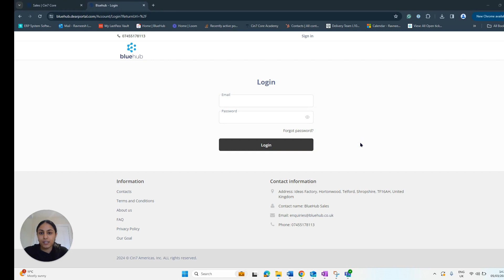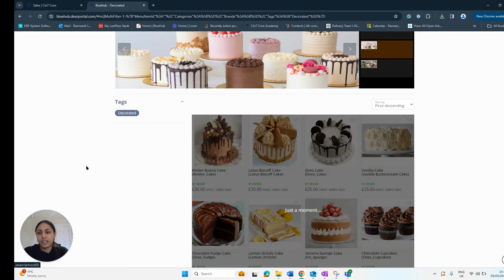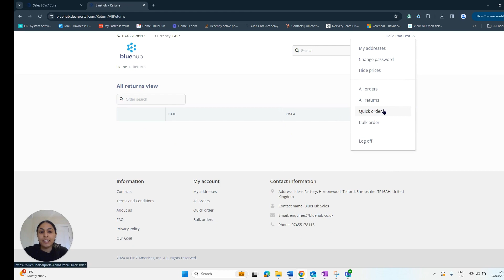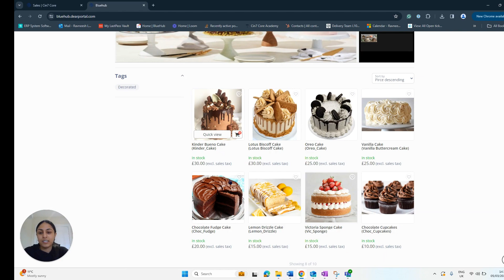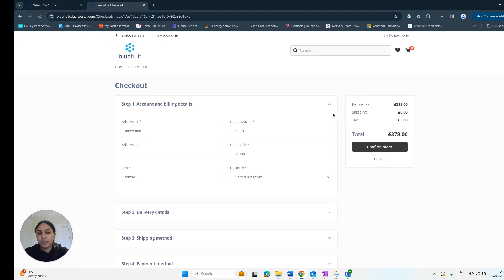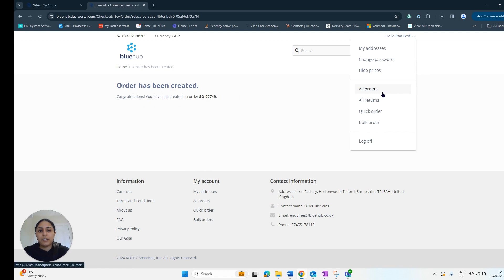Cin7 Core - B2B Portal Customer Experience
The video covers the user experience of the B2B portal for customers, including how to log in, view products and pricing, manage orders, and make payments.

Highlights
💻 Customers can log into the B2B portal to access product listings, pricing, and stock availability.
🛒 Customers can easily navigate the portal, use filters to find specific products, and manage their addresses and account settings.
📦 The ordering process allows customers to add items to their cart, review their order, select shipping and payment methods, and confirm their purchase.
🔄 Customers can quickly reorder items and manage their orders, returns, and account information within the B2B portal.